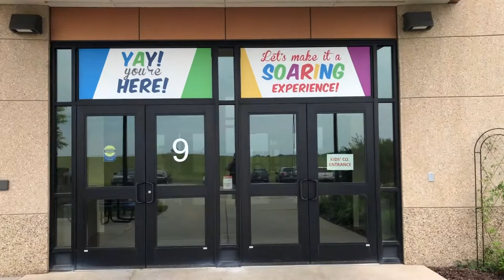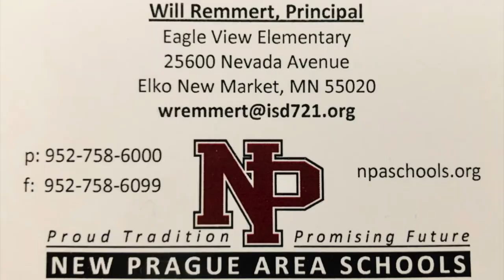Summer 2020 Kindergarten Welcome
Welcoming the Kindergarteners for the 20-21 school year.